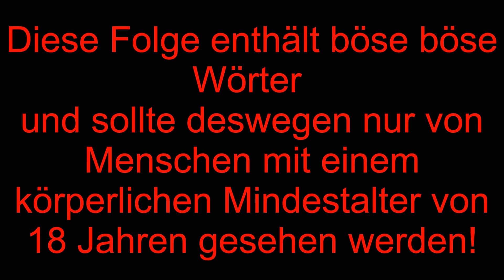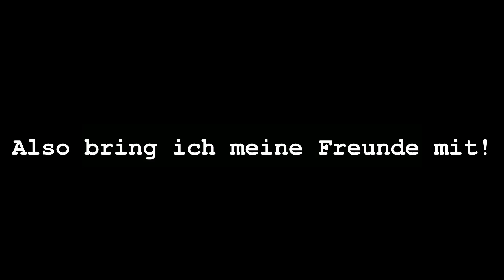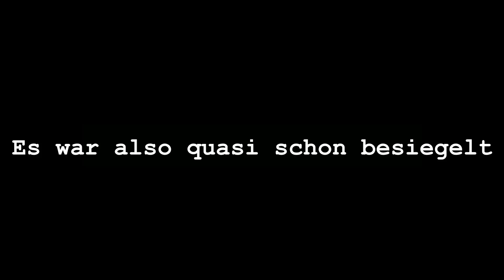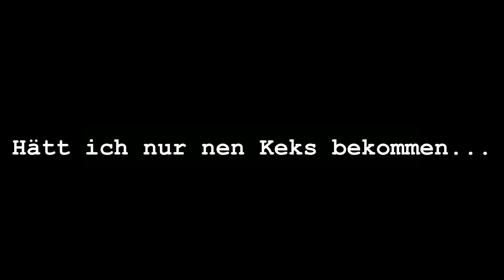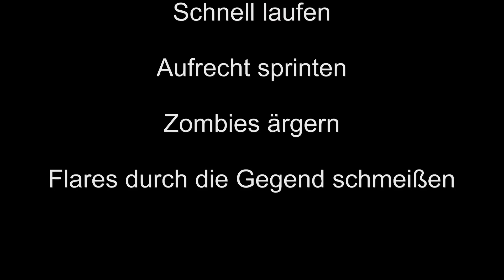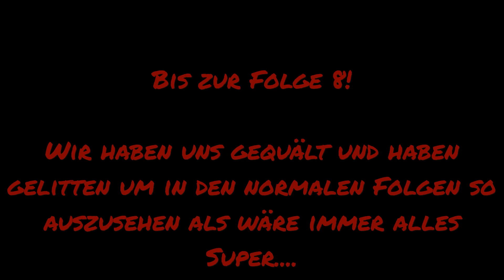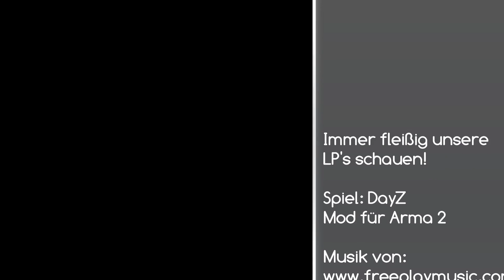Let's Zombie Together - DayZ - Was zwischend den Folgen 7 und 8 geschah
Let's Zombie Together - DayZ ist eine Co-Produktion von TerrorEliteMan und Silouence

Was soll ich sagen...
In der zwischenzeit zwischen Folge 7 und 8 ist so viel Frust und Peinlichkeit passiert, das ich das nicht so als normale Folgen nehmen konnte.
Und so, weil da so coole Szenen wahren, hab ich mir gedacht schnippel ich das ganze mal in einer Special Folge zusammen und das ist aus Eineinhalb Stunden rumlaufen geworden. Viel Spass :-D

Zum spielen benötigt ihr die Vollversion von Arma 2 und dem Addon Oparation Arrowhead auf der aktuellsten Version!!!
Beides zusammen gibts als Combined Operations bei Steam und Amazon für 24,99€

Die Lieder im Hintergrund heissen "Building Blocks" , "Hunted" , "Building Blocks Underscore" , "Tender Return" , "Last Stop" , "December Destruct"